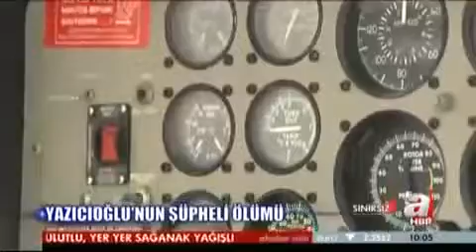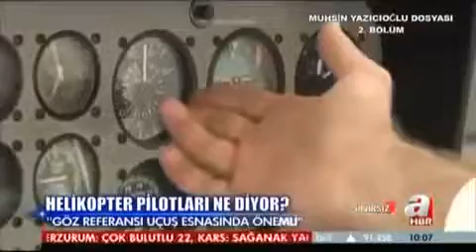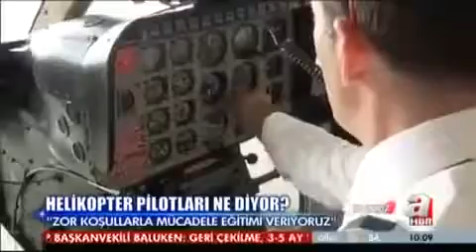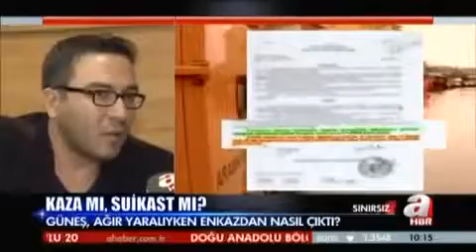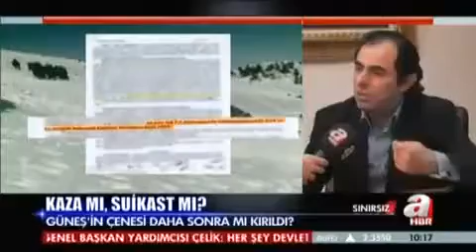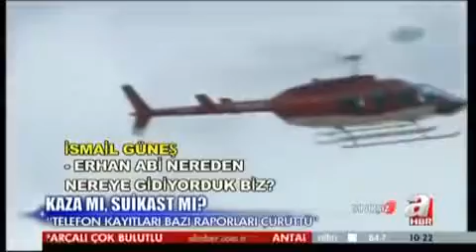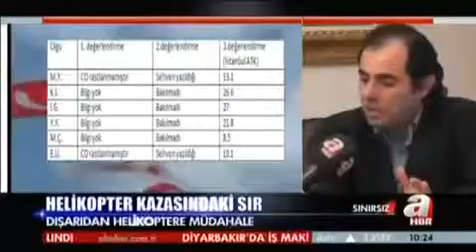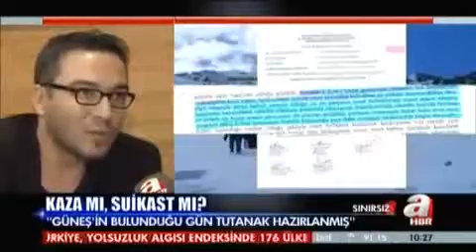Muhsin YAZICIOĞLU Helikopter Kazasının Ardındaki Sır 2